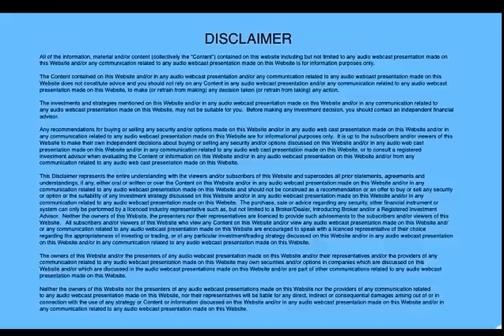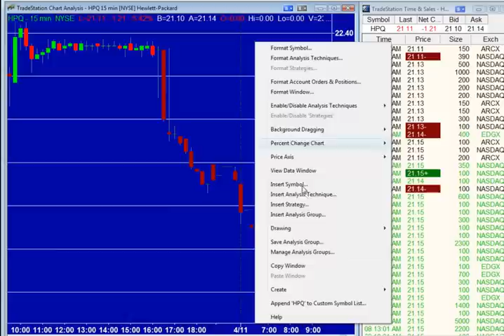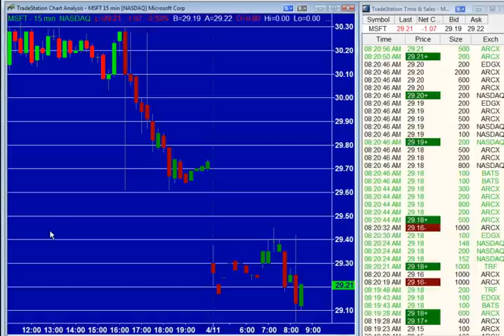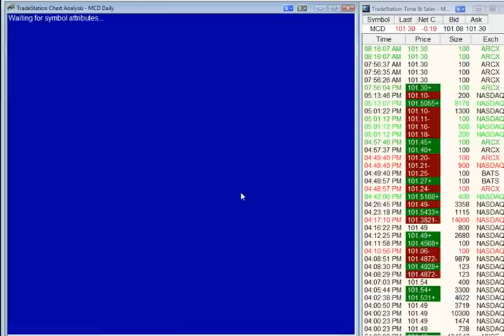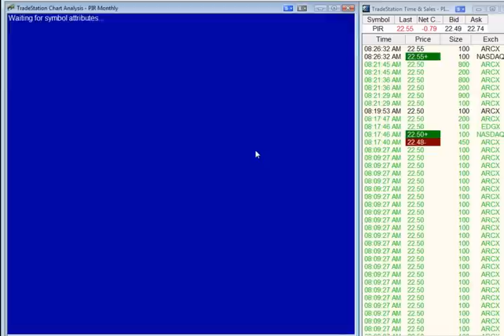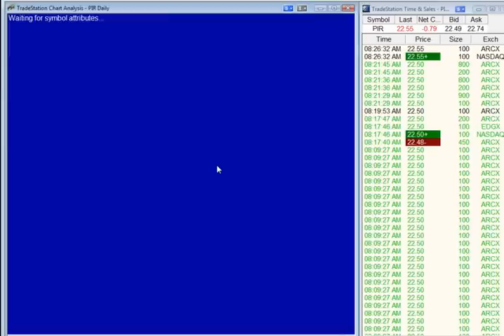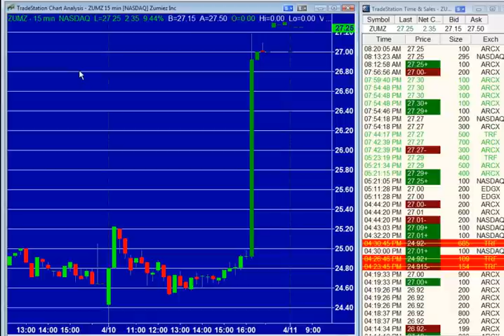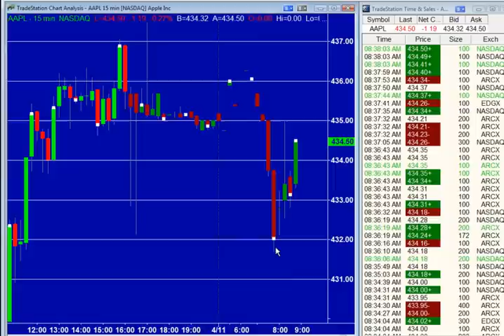April 11th - Premarket Stock Talk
IDC reported that PC shipments were down 14% in Q1.  HPQ, MSFT, INTC down.  Earnings from BBBY, and PIR.  Premarket trading analysis.